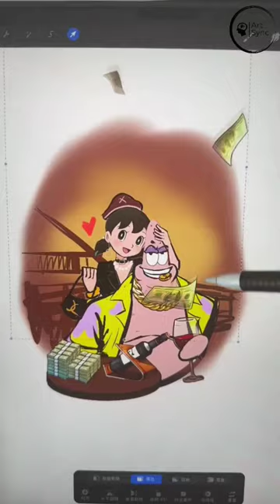Doraemon shizuka Transportation digital art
Welcome to our digital art sanctuary! 🎨 Immerse yourself in the vibrant world of creativity as we explore the realms of digital art. From mesmerizing speed paint to in-depth tutorials, join us on a journey where pixels come to life and imagination knows no bounds. Whether you're a seasoned artist or just starting out, discover inspiration, tips, and the joy of bringing your ideas to life in the digital canvas. DigitalArt CreativeJourney 🚀

ShortsFYP ShortsForYou:e.

your searching 🔍

art drawing
art and craft with paper
art attack
art simple
art of letting go
art of option learning